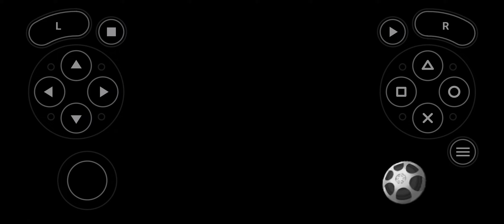Burnout legends gameplay "Muscle" Grand prix #12